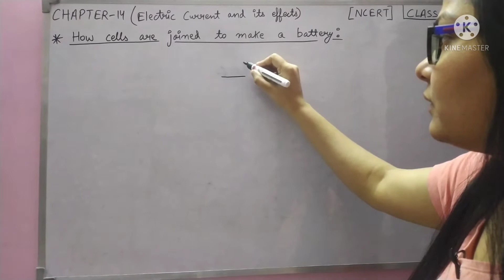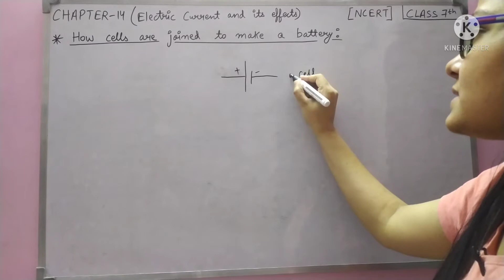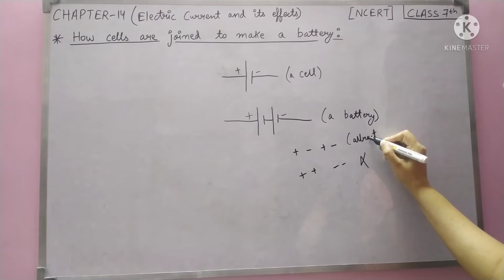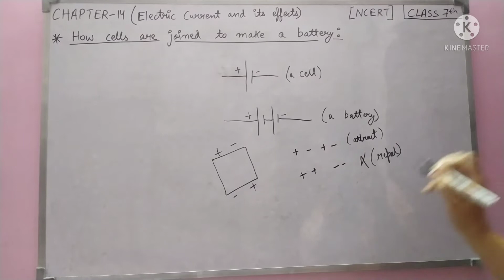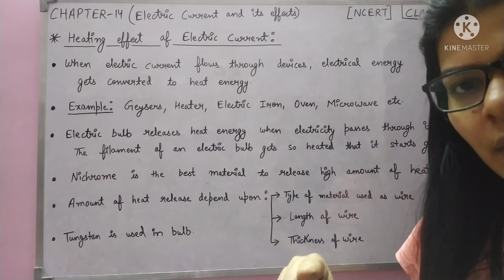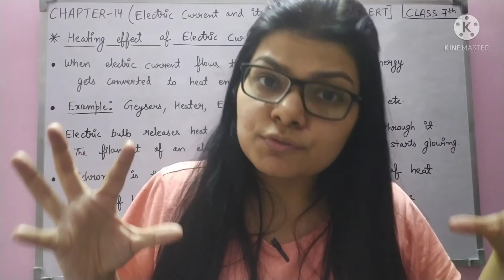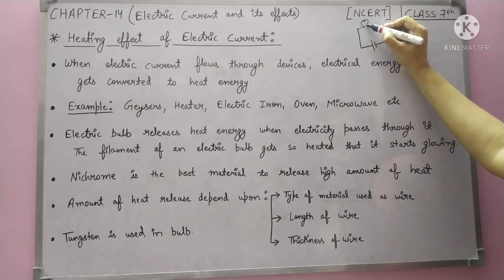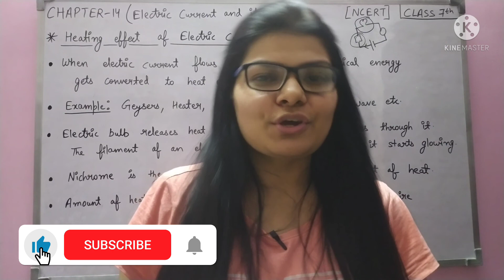Chapter -14 | Electric current and its effects | Class 7th | NCERT | Part 2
Hello everyone, Greetings to you.

I hope you all are doing great and safe at your place.

Today's video is all about Chapter-14 (ELECTRIC CURRENT AND ITS EFFECTS). In today's video, I am discussing about electric current and electric circuit. I will demonstrate how electric circuit work and you can form your own electric circuit at your home. I will show you different symbols used for making diagram of electric circuits. I will tell you how to connect cell in a cell holder and circuit. We will discuss together about the Heating effect of electric current. Let's get into the video.

I hope you find this video informative.